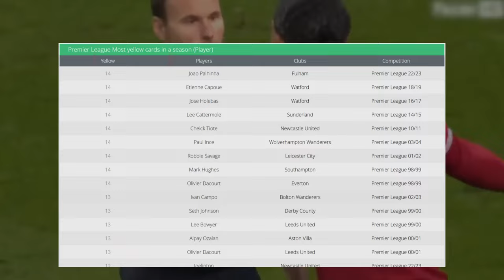How Diego Costa Became the Premier League’s Most DANGEROUS Player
Diego Costa's Chelsea career, spanning from 2014 to 2017, was marked by his robust style of play and prolific goal-scoring abilities. Signed by then-manager Jose Mourinho, Costa played a pivotal role in Chelsea's 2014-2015 Premier League title triumph, finishing as the team's top scorer. Known for his physical presence, tenacity, and clinical finishing, Costa's partnership with teammates, particularly midfielder Cesc Fàbregas, contributed significantly to the team's success. However, his time at Chelsea also saw moments of controversy, with on-field incidents and disciplinary issues. Despite the ups and downs, Diego Costa left a lasting impact on Chelsea's recent history, showcasing his unique blend of skill and aggression during his tenure.